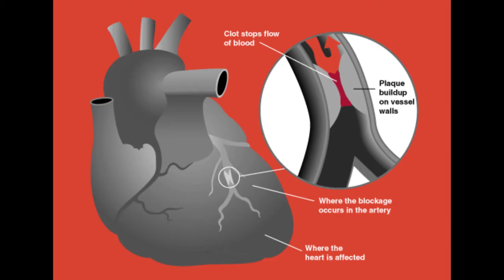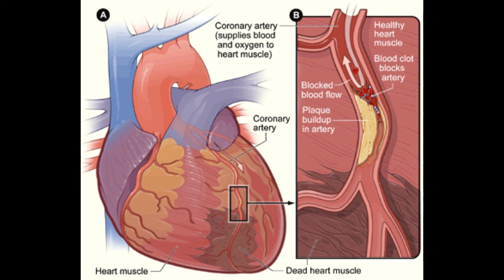heart blockage kya hai??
Namaskaar dosto , iss video me maine heart blockage ke baare mein bataya he..aur isko kaise roka jaaye..Umeed karta hu aapko ye video pasand aayega..Namaskaar